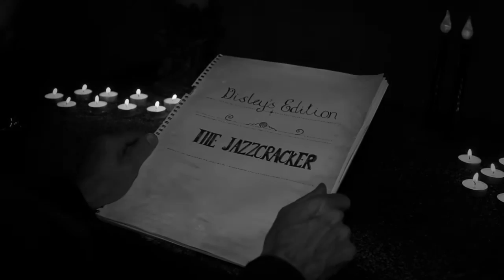The Terry Disley Experience - Tchaikovsky's 'Arabian Dance'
The Terry Disley Experience performing Part Four of "The Jazzcracker" - a collection of jazz variations on Tchaikovsky's Nutcracker Suite arranged by Terry Disley. Featuring Terry Disley piano & keyboards / Gary Brown bass / Stephen Rossi drums / Marquinho Brasil percussion.